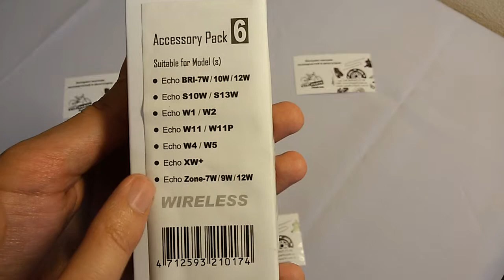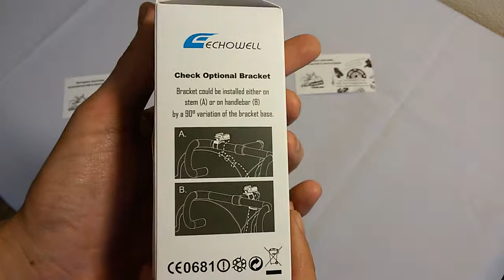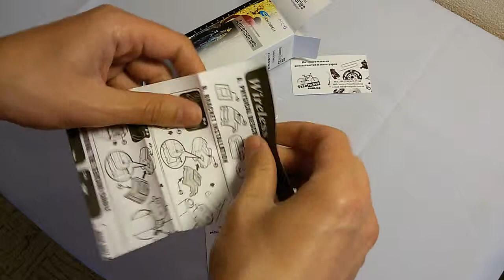Ремкомплект Echowell беспроводное - Veloparts.com.ua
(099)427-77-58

Беспроводное крепление велокомпьютера Echowell ACC-6 - универсальный комплект всех необходимых комплектующих и аксессуаров к компьютерам на велосипед от фирмы Echowell для полной замены. Идеальное решение в случае поломки магнита, утерянного сенсора, треснутой крепежной базы и других самых распространенных проблем в течении эксплуатации компьютером.

Совместим с многими моделями беспроводных компьютеров от фирмы Echowell. Удобным является универсальное крепление на руль и вынос, что позволяет планировать эргономику размещения всевозможных дополнительных аксессуаров: освещение, навигатор, велокомпьютер, звонок и прочие.

 Беспроводное крепление велокомпьютера Echowell ACC-6 имеет несколько основных функций:

замена всех элементов предыдущего компьютера
частичная замена одного элемента к беспроводному компьютеру
совместимость с моделями: BRI-7W/10W/12W, S10W/S13W, W1/W2, W11/W11P, W4/W5, XW+, Zone-7W/9W/12W
дополнительные функции и особенности:

беспроводной сенсор цилиндрической формы
расстояние между магнитом и сенсором около 1 см
расстояние между креплением-защелкой, для полозьев, примерно, 25 мм
крепкий корпус
размер всей базы, около, 3.0 х 3.5 см
установка на руль и вынос
страна производитель: Тайвань
комплектация:

инструкция по установке на разных языках
универсальная база
беспроводный датчик на вилку
магнит на спицу
крепежные системы